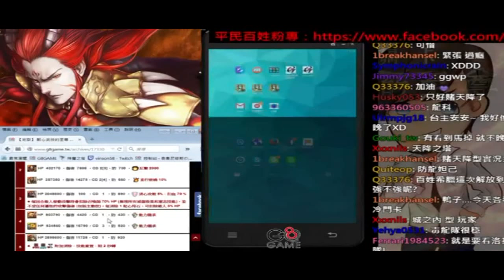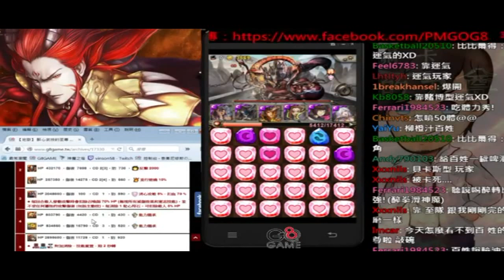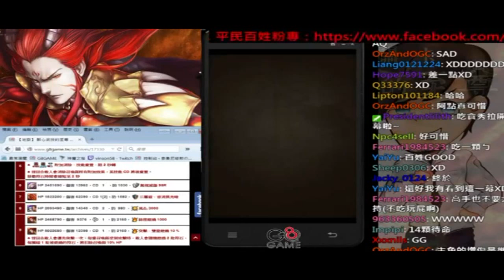【平民百姓實況台】【地獄】「 醉心武技的至尊」洛妲隊其實不用一石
這隊是由零月所提供建議的隊伍，基本上R2可以留剩1隻的話儲技就OK了

組成元素
1、洛基奧丁可以分開開技，也可以一起開活用性佳
2、雙子轉心保命轉掉暗珠也可以儲技
3、安多、妲己可以分開搭配轉暗做多重爆發

血量記得超過14340，R1先攻無視減傷! R8要磨血量要超過!

通關心得：
R1 盡快補滿血，妲己消直行可以增加回復率
R2 打死左右剩中間，暗珠可以放雙子底下轉掉儲技會很方便
R3 開龍刻濾光珠後，雙子轉心帶走
R4 抓好血量開申公豹一波帶走兩隻
R5 兩秒轉珠，CD1 殘血時開主角一波帶走
R6 視場上暗珠和心珠狀況，有必要的話開龍刻濾暗珠出來之後再擊殺
R7 殘血奧丁+洛基技能+妲已排珠切開光暗珠(不能開傳承)
R8 邊磨邊儲技，滿血時留心，百姓這邊COMBO太低(3C)，不然應該是可以零石
R9-1 申公豹+主角一波帶走
R9-2 奧丁+洛基+妲己一波帶走